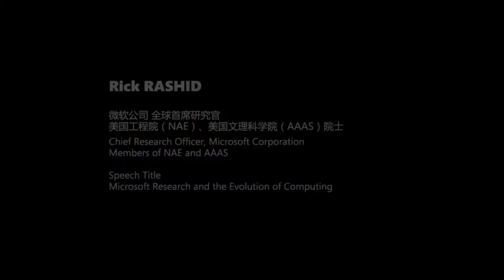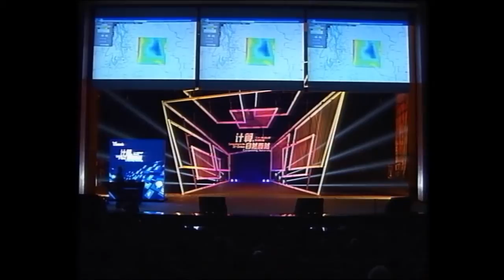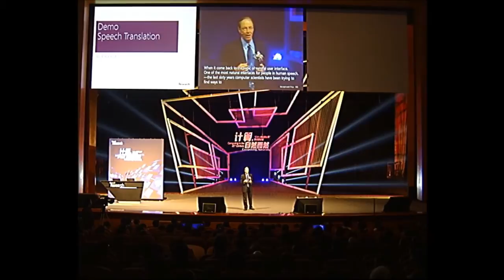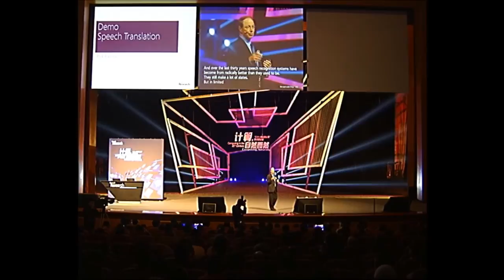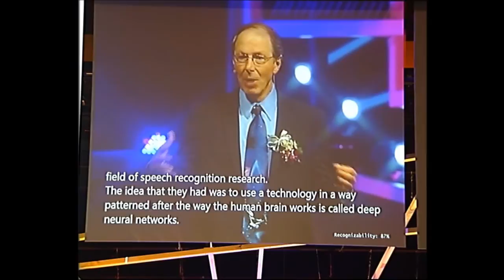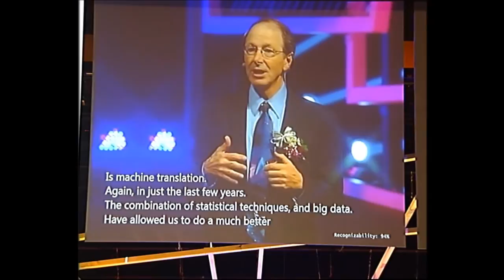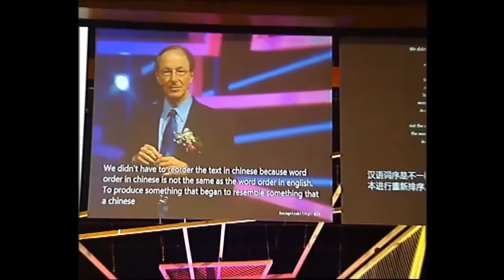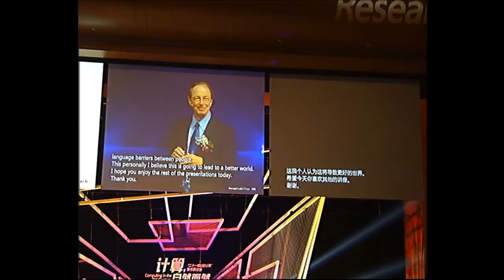Microsoft Research and the Evolution of Computing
Rick Rashid's Keynote Speech on the 14th Computing in the 21st Century Conference co-hosted by Microsoft Research Asia, Nankai University and Tianjin University on October 25, 2012.

Abstract: Limits in computing power and our ability to interact with computers have also imposed limits on our understanding of the world around us. Increasingly, those limits are being removed, clearing the way for new advances in almost every kind of human endeavor. Rick Rashid, Microsoft chief research officer and head of Microsoft Research, will present his vision of the future of computing research in light of these breakthroughs and the opportunities that lie ahead.